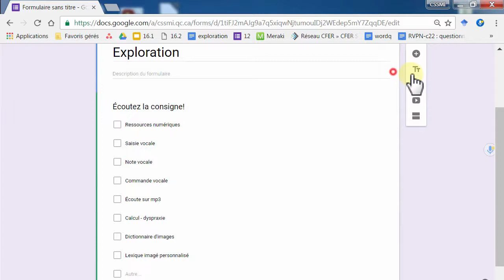Audio dans un Google Form avec Talk&Comments voice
Démonstration